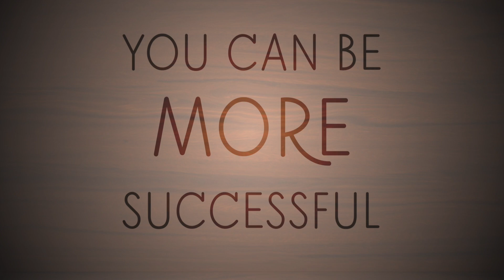Being a Morning Person Can Do What?!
Here we have 5 major reasons why you should be a MORNING person!

for more tips and tricks and video's!

If you have other reasons why you should be a morning person, we here at HealthyMale would love to hear about it! Leave it in the comments below!